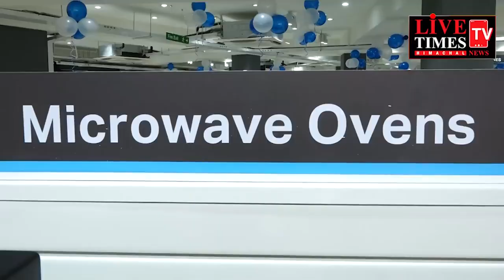हिमाचल प्रदेश के सोलन शहर में खुला है सबसे पहला-रिलायंस डिजिटल स्टोर..- शानदार ऑफर्स और...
हिमाचल प्रदेश के सोलन शहर में खुला है सबसे पहला-रिलायंस डिजिटल स्टोर..
- शानदार ऑफर्स और फाइनेस की भी सुविधा...